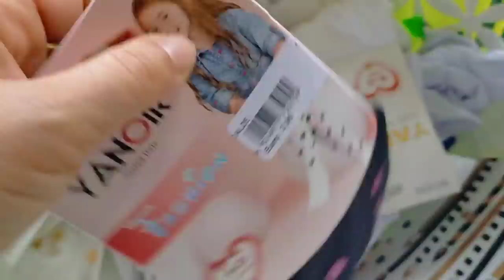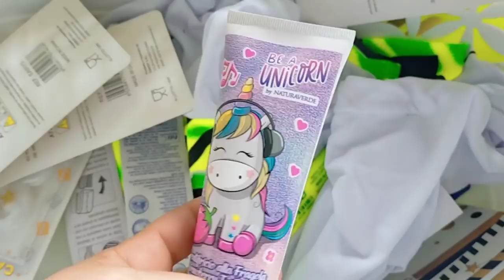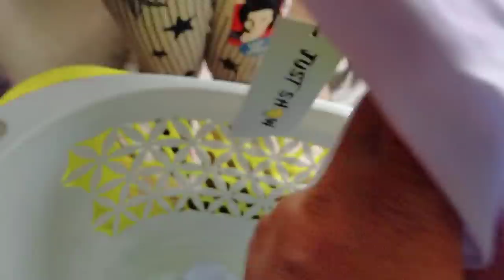🎬VLOG #52 PULIZIE 🧽 NUOVA PROGRAMMAZIONE DEL CANALE 🗓️